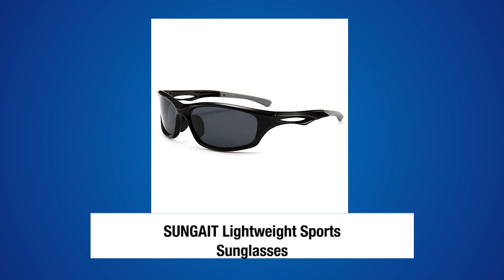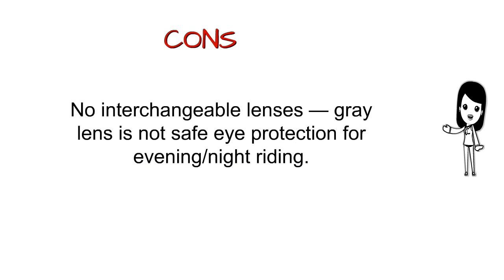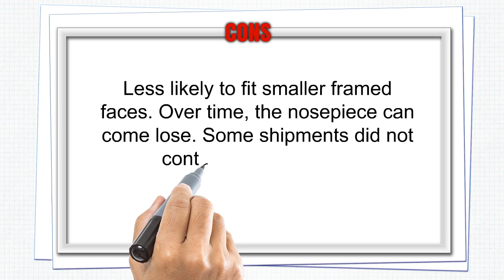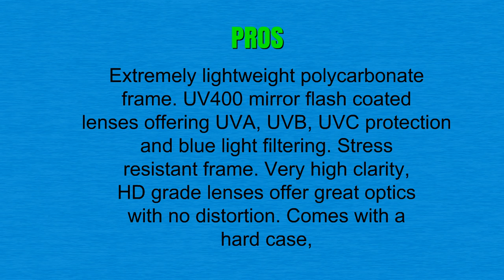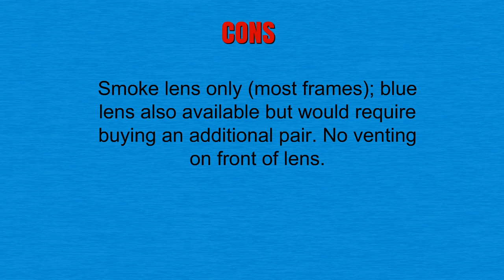Cycling Sunglasses Reviews - Top Cycling Sunglasses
3. SUNGAIT Lightweight Sports Sunglasses HD Polarized Lens UV 400 Protection
2. Smith Optics Parallel Max Sunglasses
1. Hulislem S1 Sport Polarized Sunglasses FDA Approved